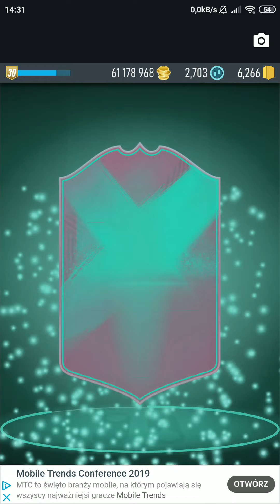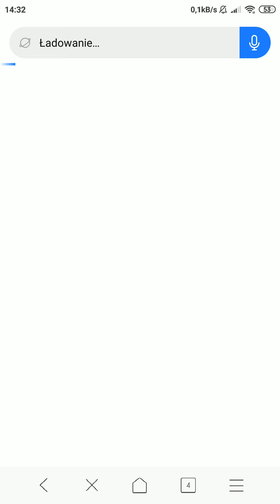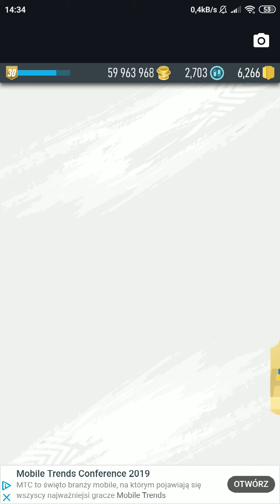PACYBITS FUT 19 Pack Opened 291